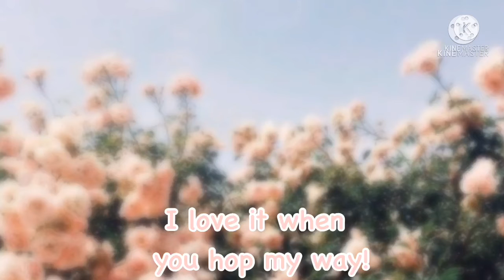A little calculator trick :D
Inspired by Meech da Peach